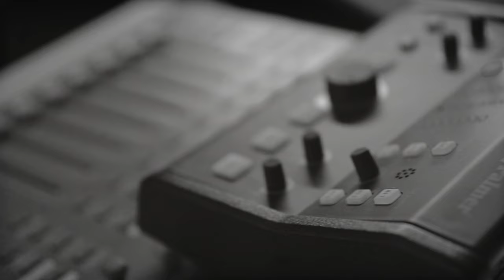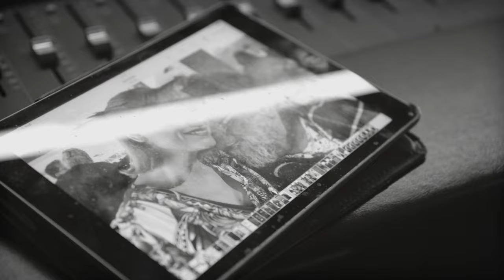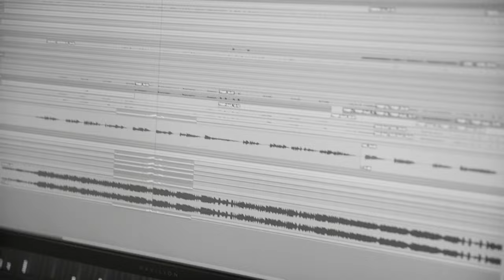Σταμάτης Κραουνάκης, Ελεωνόρα Ζουγανέλη - Φόρτε (Official Music Video)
Σταμάτης Κραουνάκης, Ελεωνόρα Ζουγανέλη - Φόρτε
Βρες το album "Τι Να Λέμε Τώρα" σε όλα τα ψηφιακά καταστήματα και τις streaming υπηρεσίες

Μουσική, Στίχοι: Σταμάτης Κραουνάκης

Δημήτρης Ανδρεάδης (Programming, Πιάνο, Πλήκτρα)
Βάιος Πράπας (Κιθάρα)
Σπύρος Παναγιωτόπουλος ( Ντραμς)
Βασίλης Νησσόπουλος (Μπάσο)
Νίκος Κατσίκης (Laud, Μαντολίνα, Μπαγλαμά)

Σκηνοθεσία: Βαγγέλης Τσαουσόπουλος
Διεύθυνση Φωτογραφίας: Αλέξανδρος Καπιδάκης
Οργάνωση Παραγωγής: Ju Σταματάκη
Ηλεκτρολόγος: Γιάννης Φωτάκης
Βοηθός Παραγωγής: Μάνος Ρέππας
Styling: Χάρης Σταματόπουλος
Επιμέλεια Μαλλιών: Δέσποινα Παστρή
Μακιγιάζ: Αντιγόνη Ακριτίδου

Eυχαριστούμε για την ευγενική στήριξη τους:
FIX Hellas
Renault

Στίχοι:
Σίγουρα θα ‘ρθει κάτι καλό
Τον υπνοβάτη παρακαλώ
Το χρόνο αγάπη μου
Που μας μετράει
Ακί- ακίνητος
Και μας κοιτάει

Σίγουρα θα ’ρθει κάτι μπορεί
Να βάλει πλάτη
Και να φθαρεί
Αυτό για πάρτη μας
Να γίνει λιώμα
Να σκάψει αγάπη μου
Καινούργιο χώμα

Να δω χεράκια κι αναπτηράκια
Την προσευχή μας τα ζευγαράκια
Να δω καρδούλες να δω φιλάκια
Να βλέπω αστέρια να πέφτουνε βροχή

Και πάμε όλοι να πούμε την ευχή

Φόρτε αγάπη μου ο ντουνιάς
Φόρτε παιδιά της λησμονιάς
Φόρτε ν’ ανέβουν οι φωνές
Στις γειτονιές τις λαϊκές

 Σίγουρα θα ‘ρθει
Κάποια αγκαλιά
Μετάξι ολόφρεσκο
Απ’ τ‘ αργαλειά
Θα φέρνουν φόρτωμα
Τα καροτσάκια
Να ντύσουν έρωτες
Παρανυφάκια
Σίγουρα θα’ ρθει
Μια μοιρασιά
Βάσανα κέντημα
Στη φορεσιά
Γαμπροί και νύφες μου
Λογοδοσμένες
Γενιές αλλόκοτες
Κι αλλοπαρμένες

Φόρτε αγάντα ρε παιδιά
Πετάξτε τα παλιά κλειδιά